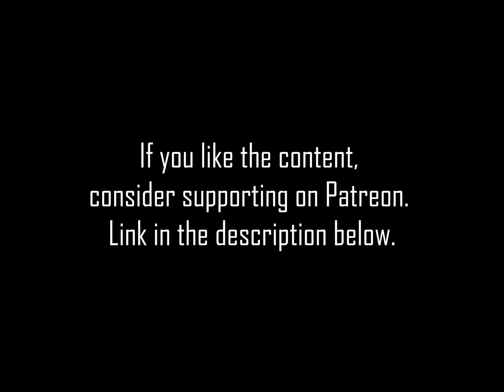Shanice - I Love Your Smile (1991) Album Version 4k Upscale HQ Audio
Pateron

0:00 Video
4:16 Before and After Comparison
4:46 Patreon